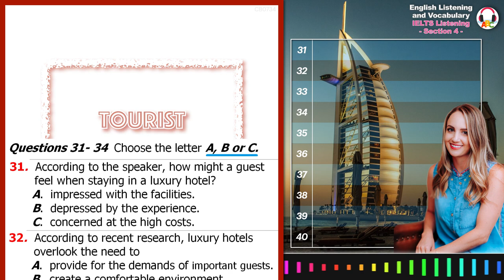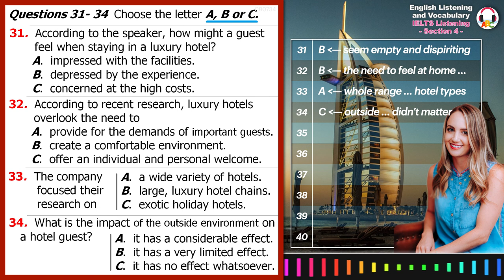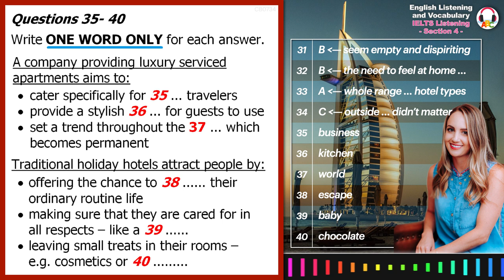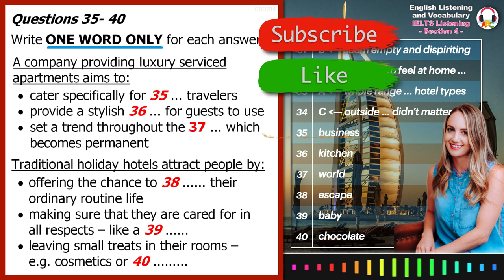Cambridge IELTS Listening Practice | Section 4 | Tourist Industry